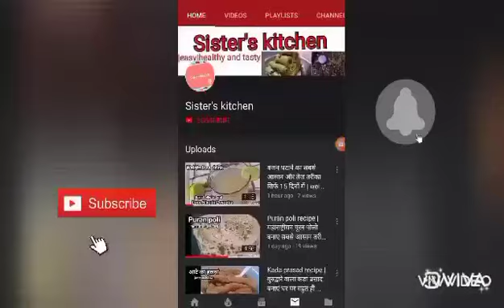Maggi Pizza Recipe | मैगी से बनाएं पिज़्ज़ा | no egg,no oven | cheesy maggi pizza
Maggi Pizza Recipe | मैगी से बनाएं पिज़्ज़ा | no egg, no oven,cheesy noodles pizza |sister's kitchen

maggi pizza recipe | maggi noodles pizza recipe | maggi noodles as pizza base |  unique and tasty pizza recipe where maggi noodles are used pizza base with vegetable and cheese toppings. It is a perfect kids snack recipe which offers both the maggi and pizza flavour and thus forming a unique taste and savour. The same recipe can be done with many other types of noodles but the taste from maggi masala has a different punch to the final dish.

ऐसी और भी स्वादिष्ट रेसिपी देखने के लिए नीचे दिए लिंक को click kare 👇🏻

maggi recipe with egg
cheesy maggi pizza
cheesy maggi pizza recipe

maggi noodles pizza recipe on tawa, no oven pizza | maggi noodles as pizza base | cheese maggi pizza

Maggi Pizza Recipe -  No Egg Without Oven Cheesy Noodles - Cafe Style CookingShooking

मैगी से कैसे बनाये पिज़्ज़ा | How to make Veg Maggi Pizza | Maggi Noodles Veg Pizza Recipe | Maggi

Maggi Breakfast Recipe | मैगी का चटपट और क्रिस्पी नाश्ता | Maggi Noodles

MAGGI + PIZZA = MAGGIZA | Cheesiest Pizza Ever | Indian Street Food

Quick Maggi Pizza Recipe | How to make maggi Pizza Recipe

Maggi noodles pizza | how to make cheesy maggi pizza | no bake

MAGGI PIZZA RECIPE | SUPER EASY MAGGI PIZZA RECIPE | MAGGI PIZZA RECIPE WITHOUT OVEN